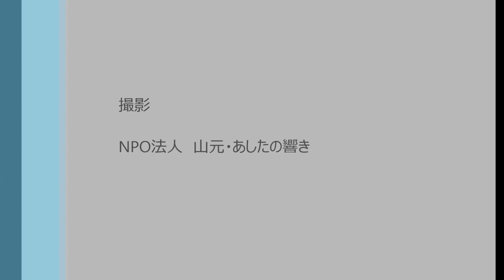鎮魂の鐘竣工式５（ご来賓祝辞－ご遺族代表－）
宮城県亘理郡山元町 深山山頂 鎮魂の鐘にて